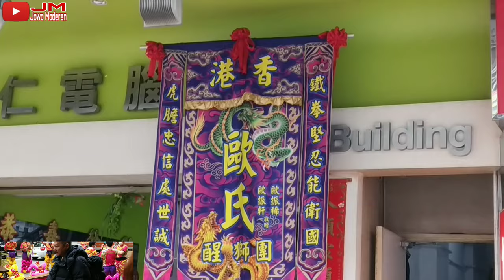PERSIAPAN ATRAKSI BARONGSAI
Persiapan atraksi barongsai di Sham shui po,Hong Kong.
Konon Menurut orang China,Atraksi Barongsai ini selalu di yakini untuk mendatangkan Rizki dan hal" yang baik.Terimakasih buat yang sudah menonton video ini,salam sehat dan sukses selalu 👍